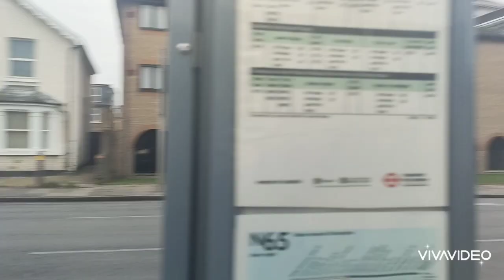Buses & Some Vehicles In The Kingston Area Ft. Emiliano (@miahaskurti4539) (11/02/2023)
This Video Shows A Variety Of Buses And Some Vehicles In Kingston's Cromwell Road Bus Station - Mostly Operated By TFL But Some Are Not Operated By TFL.